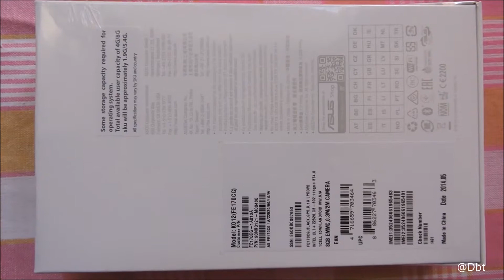asus fonepad 7 unboxing